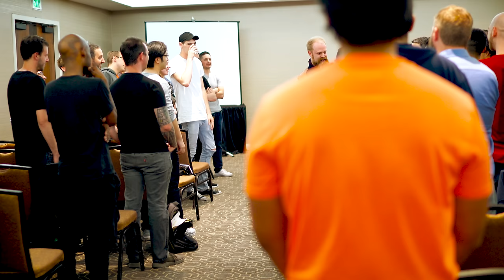How To Get "Present To The Moment" Manifesto: Tyler's Weird Meditation Secrets To Enter "The Now"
Want to learn how to stop procrastinating, get back on track with bulletproof accountability and start taking action on CHANGING your life trajectory with me and my team?

Develop social confidence, improve your relationships and master magnetic high status social skills!

A Guide To Social Skills (For Those Who Were Never Taught)

How to improve your social skills! In this video, Owen Cook (Owen Cook Free Tour & Owen Cook High Status Communication & Owen Cook Success & Owen Cook Motivation - Owen Cook Social Skills)  reveal how to learn social skills and how to improve your social skills!

Discover advanced secrets to improve your social skills in this social skills training.